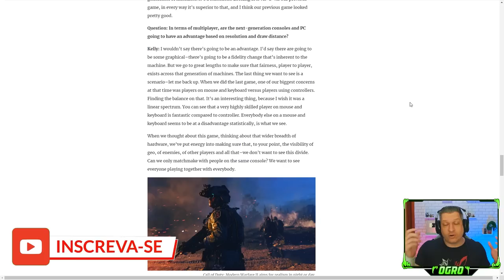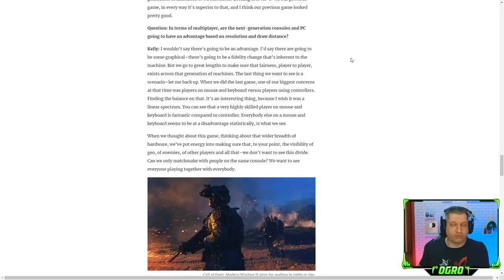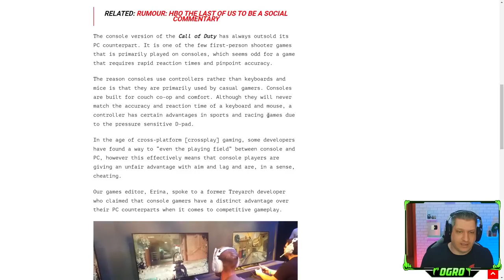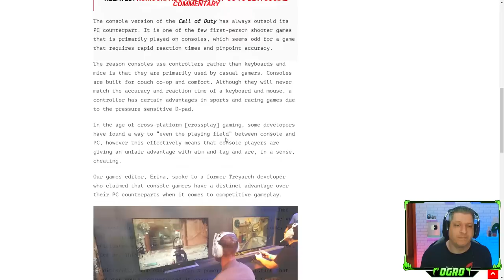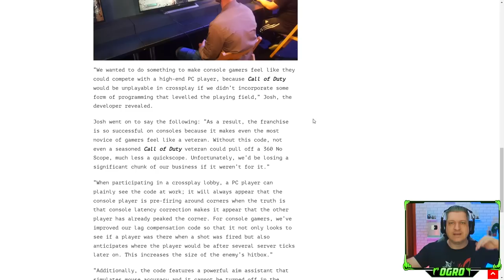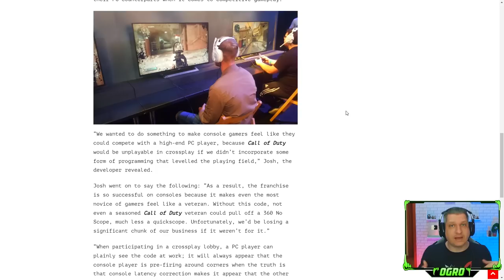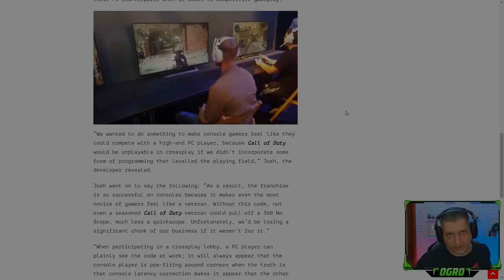AIM ASSIST NERFADO NO COMPETITIVO? | COD WARZONE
Vídeo com o Ogro falando sobre o peso do Aim Assist dentro do Warzone para quem joga no controle e como isso afetaria o Competitivo!